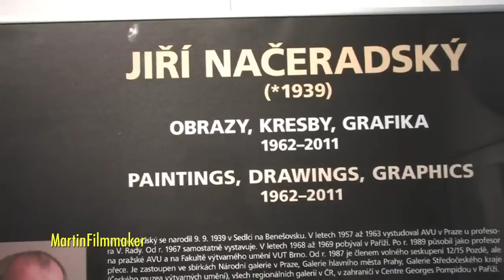13.10.2011 Jiří Načeradský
Galerie Anderle